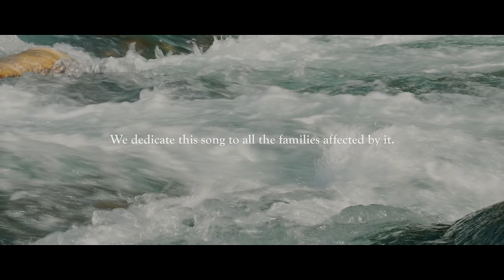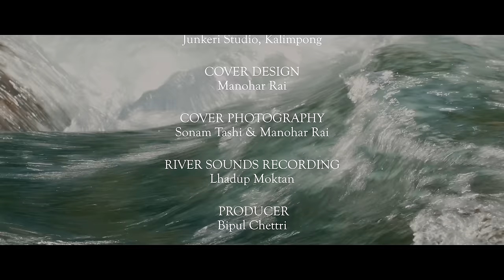Bipul Chettri - Salala (Lyric Video)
'Salala' in the Nepali language is an onomatopoeia of the sound of the river flowing.

This song speaks of leaving one's home for faraway lands because of the difficulties and uncertainties of life in the hills.
And so, it is filled with longing, yearning, nostalgia, wistfulness, and the incurable desire to return home while being unable to.

With the river Teesta being the metaphor of the only constant that keeps flowing regardless of the circumstances.

CREDITS
Bipul Chettri - Acoustic Guitar, Vocals.
Prince Nepali - Sarangi.
Lyrics, composition and arrangement - Bipul Chettri.
Recorded at Lotus Tree Studios by Ritwik De and assisted by Krishna Rao.
Mixing & Mastering - Binaya Man Amatya.
Cover artwork & design - Manohar Rai.
Photographs - Sonam Tashi & Manohar Rai.
River Sounds recorded by Lhadup Moktan.
Video Production - Junkeri Studio, Kalimpong.
Liner Notes - Nima D.T. Namchu.
Producer - Bipul Chettri.
Executive Producer - Sonam Tashi.

Please Press 'CC" Button to view English subtitles.